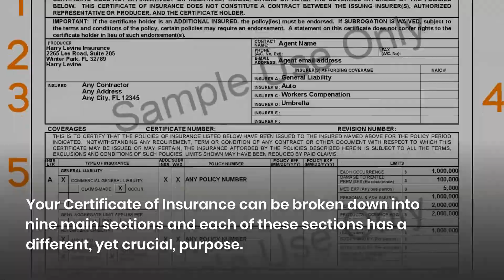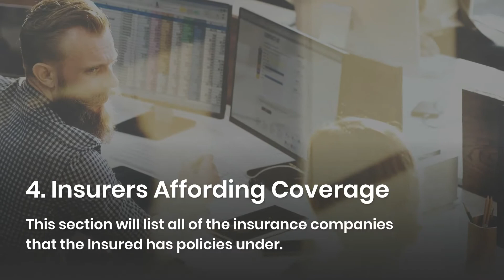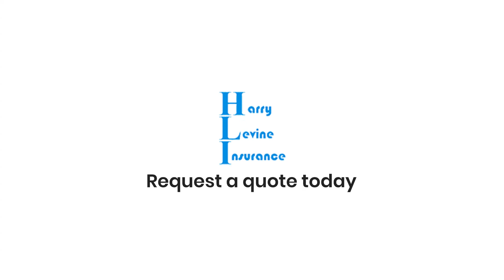Understanding Your Certificate of Insurance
Understanding your certificate of insurance can seem like a daunting task and there's no surprise that small business owners often have to deal with them. Sometimes other businesses, or just savvy customers, will ask you to provide one. Other times it could be a potential landlord, or even just your independent insurance agent who is advising you to have one.

While dealing with Certificates of Insurance is common and relatively easy, they could be a little intimidating at first. Especially if you’ve never needed to get one before and have no idea what it is! Luckily, as a Central Florida-based independent insurance agency, we deal with Certificates of Insurance all the time and are here to answer your questions about what they are, how to get a certificate of insurance, and how to check for a certificate of insurance.

A Certificate of Insurance (COI) is also known as “Proof of Insurance”. And at its core, a COI is exactly that. It is a document from your insurance company that verifies and describes your coverage with them. You could say it’s a letter of recommendation from your insurance company.

Most COIs consist of nine main sections. Section 5 is one of the most important sections, as that is where it details the insurance policies, effective dates, limits, and tons of other important pieces of information. The COI also includes a section for the name and address of whoever requested the Certificate of Insurance, as well as the signature from an authorized representative, like an insurance agent.

As a small business owner, requesting and providing Certificates of Insurance doesn’t have to be a challenge. Here at Harry Levine Insurance, we want to make sure you understand your COI as well as make sure that your business is protected without any gaps in coverage.